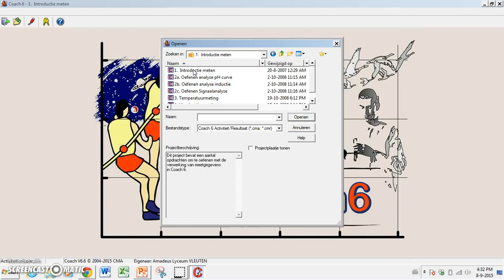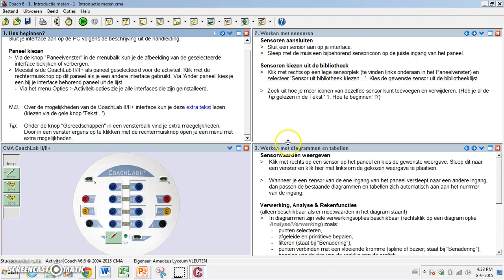Start oefening coach (lab2)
Dit filmpje geeft een stappenplan voor het openen van de eerste oefening met Coach: het meten.
LET OP! De interface (dat ronde ding) is niet aangesloten bij mij. Daarom druk ik op negeren. Dat hoef je dus NIET te doen als je wel bent aangesloten

coach 7 modelleren